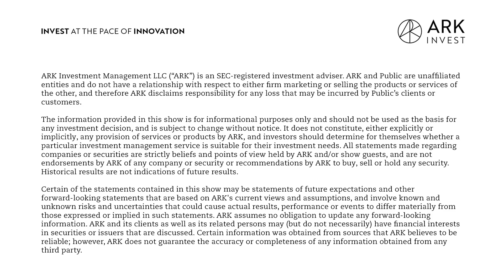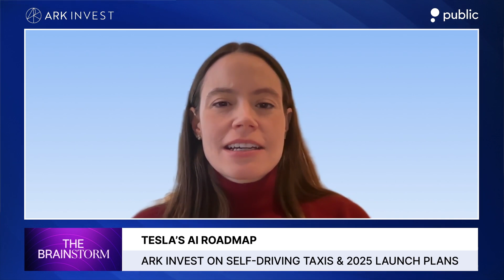Tesla And TikTok With Tasha | The Brainstorm EP 77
How big of an opportunity is Robotaxi for Tesla?  In this episode, Sam Korus and Nicholas Grous are joined by ARK’s Director of Investment Analysis & Institutional Strategies, Tasha Keeney, and Research Associate, Varshika Prasanna, to discuss the burgeoning field of live streaming commerce, its potential to reshape retail, and the significant market opportunities it presents. The discussion transitions to Tesla's recent earnings call, highlighting the divide between traditional financial analysts and retail investors regarding Tesla's future, particularly in autonomous driving and robotics. The episode concludes with insights into the future of AI and robotics, emphasizing the challenges and opportunities that lie ahead for companies like Tesla in scaling their technologies.

Key Points From This Episode:
0:00:00 Intro
0:00:18 The Rise Of Social Commerce
0:07:07 Tesla’s AI Roadmap
0:11:27 Robotaxi: Can Tesla Scale Self-Driving Cars?
0:15:39 Optimus: Tesla’s Humanoid Robot Goals
0:18:13 ARK’s Big Ideas For 2025